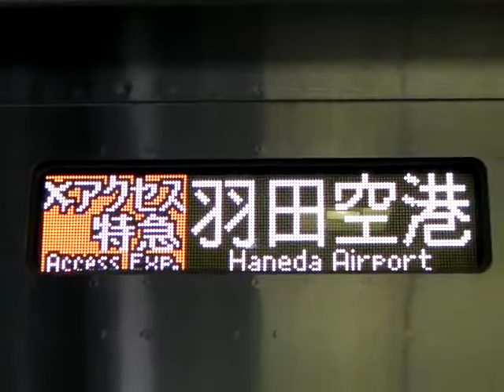成田スカイアクセス用 アクセス特急３０５０型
青砥にて　成田空港発～(成田スカイアクセス・京成・都営・京急直通）～羽田空港行きのアクセス特急